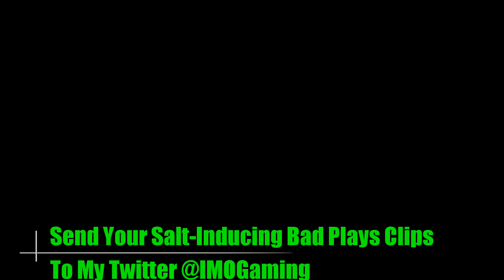Paragon Top 5 Salt-Inducing Fails and Bad Plays #1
Welcome to Top 5 salty fails and bad plays #1.

Stream: Twitch.tv/Kojinto - I stream whenever I can!
Twitter Follow for Life/Gaming Updates